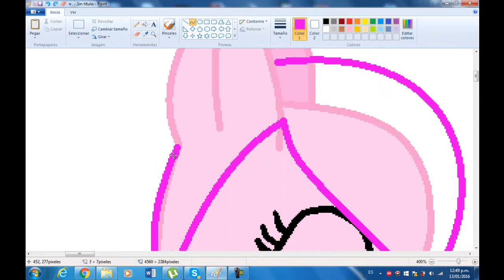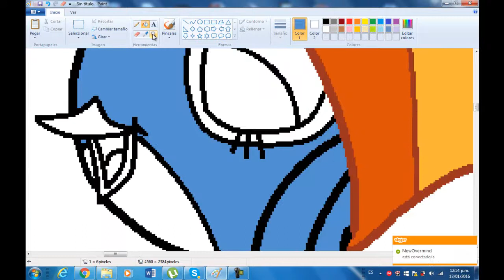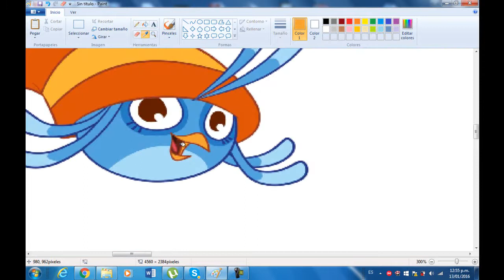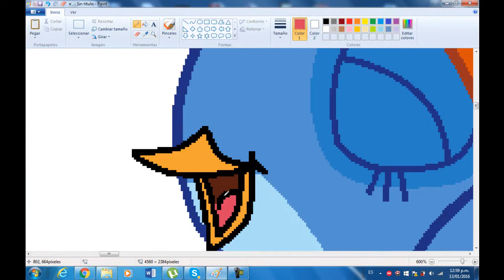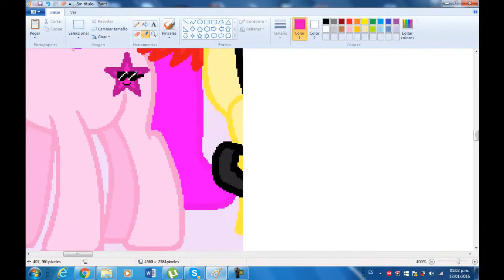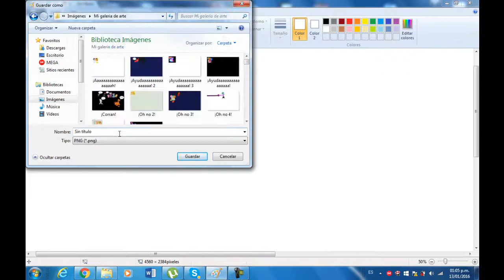Speedpaint:Amigas para siempre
En esta imagen acabo de hacer amistad con Willow uno de los angry birds del juego angry birds stella y seremos amigas para siempre :D si les gusto el video demen un like o suscribansen a mi canal